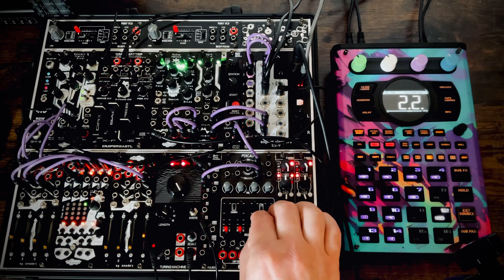eurorackmodular sp404mk2 livejam dnb jungle